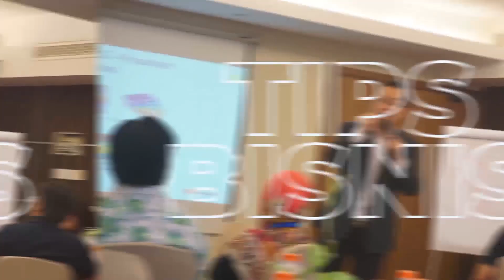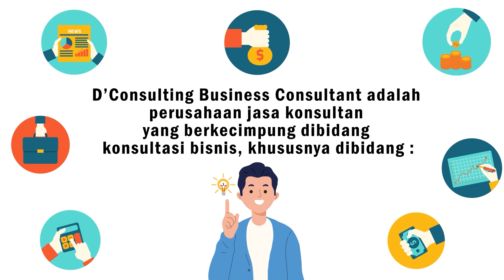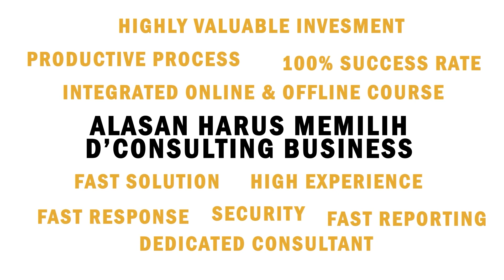STRATEGI UMKM BANGKIT DAN BERTUMBUH DI MASA KRISIS BERSAMA IRMA SUSTIKA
Covid-19 membawa dampak luar biasa besar pada aspek ekonomi. Belum lagi dengan adanya kebijakan pembatasan sosial berskala besar (PSBB), kegiatan perekonomian makin terbatas. Tak jarang banyak pengusaha yang memilih gulung tikar karena tidak mampu bertahan.

Tapi Tak terasa masa pandemi mulai berangsur-angsur kembali menjadi new normal. Para pebisnis pun harus mulai menyusun strategi kembali menghadapi pasca pandemi ini. Bagi kamu yang memilih terus bertahan dan ingin bangkit, simak video kali ini yang membahas mengenai "Strategi UMKM Bangkit dan Bertumbuh Pasca Pandemi" bersama narasumber kami yaitu Bu Irma Sustika.